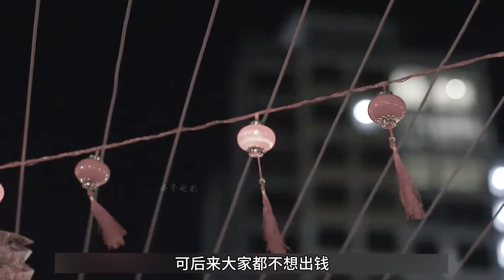善良大媽被人故意投毒，不料一塊創可貼，竟幫警方破案！懸疑片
驚悚,懸疑